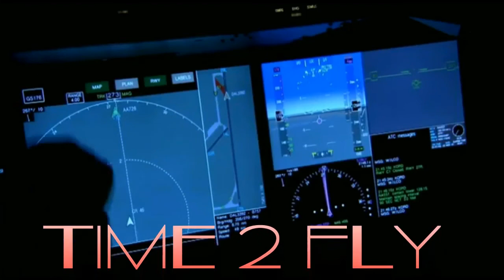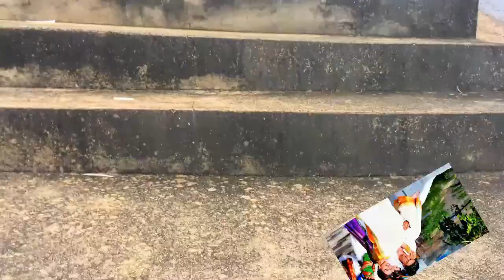RISHIPITI TEMPLE HILLS NUAPADA ! ODISHA TOURIST PLACE !सुंदर प्रकृति के साथ अद्भुत जगह ! TUKLA !VLOG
hello guys my self subham sunrise barik.
i am working in IGI airport New delhi.

ye place ko RISHIPITHI HILLS BOLTE HAIN.
Odisha nuapada dist main hain.
nuapada se 70 km dur khariar main hain.
very beautiful place of our home town.

camera-
nikon & i phone 6